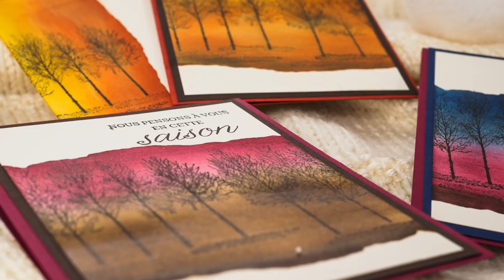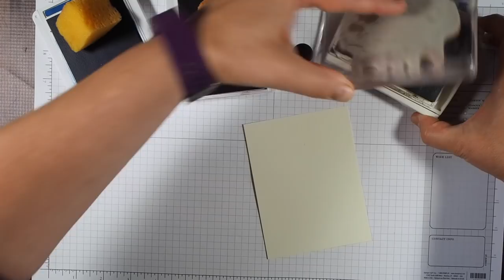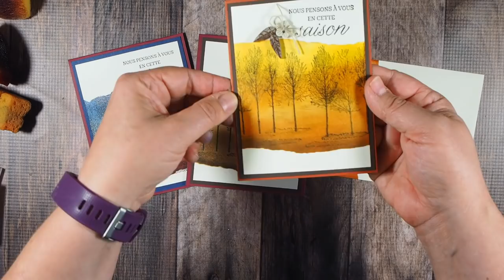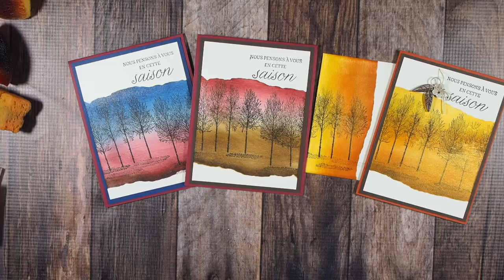Comment réaliser une foret enchantée avec la peinture chatoyante Stampin' Up!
Un trio de cartes de Noël de rêve! Apprenez comment le confectionner avec facilité et peu de produits!